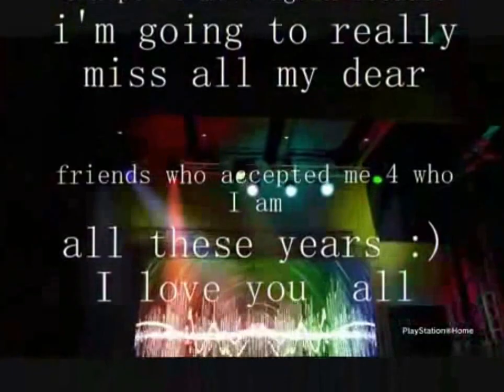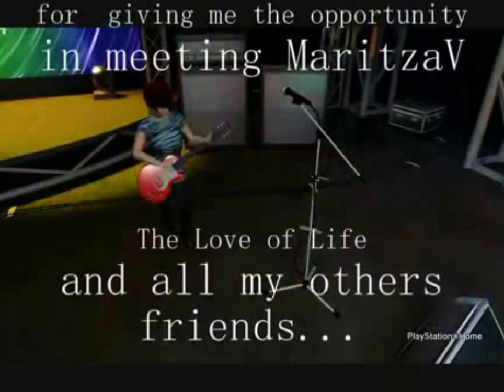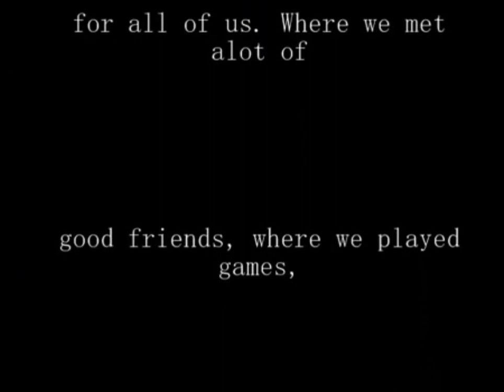PlayStationHome Fan Video by ~ maritza velez